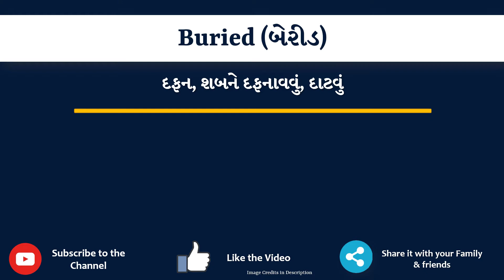Buried Meaning in Gujarati | Buried નો અર્થ શું છે | Buried in Gujarati Dictionary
આ વિડિયો માં તમે Buried નો Gujarati માં અર્થ સમજશો અને એની સાથે Buried નું pronunciation પણ શિખશો. એટ્લે કે તમે Buried ના meaning ની સાથે સાથે એ પણ શિખશો કે Buried ને કેવી રીતે બોલાય, Buried ને બોલવાની સાચી રીત કઈ છે.

તો બસ એક મિનટ માં શીખો Buried શબ્દ ને.

Buried ને examples થી સમજીએ